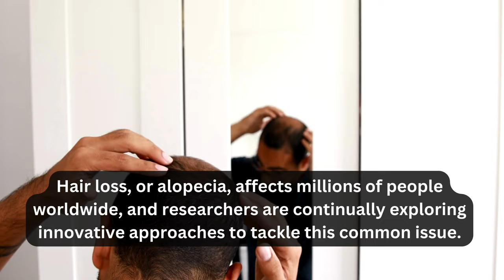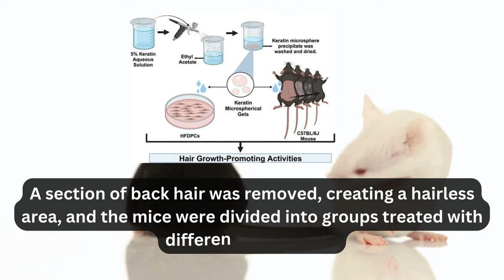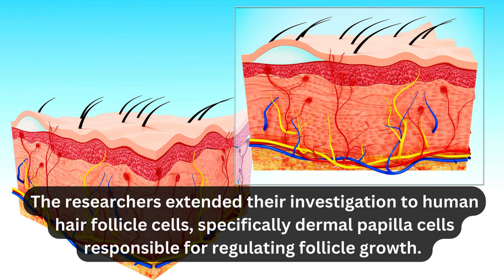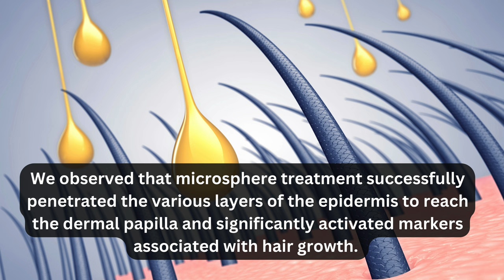New Hair Loss Treatment - Keratin Microsphere for Hair Loss | Health and Fitness | Baldness Cure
Hair loss, or alopecia, affects millions of people worldwide, and researchers are continually exploring innovative approaches to tackle this common issue. A recent study has unveiled a potential breakthrough in hair regrowth treatment involving a gel containing tiny keratin spheres. 🌟 Keratin, a protein naturally produced by the body and commonly associated with strengthening hair, has taken center stage in this research due to its biocompatibility and promising results in various applications. 💪🏽💇‍♂️

The study, conducted by researchers from the University of Tsukuba in Japan, focused on the development and application of 3D microspheres made from water-soluble keratin. These microspheres, nanosized spherical particles derived from organic sources, demonstrated unique properties when in contact with water, forming gels that could be applied topically. 💦🔬

To assess the effectiveness of the keratin microsphere gel in promoting hair regrowth, the researchers conducted experiments on seven-week-old male mice. A section of back hair was removed, creating a hairless area, and the mice were divided into groups treated with different substances. These substances included minoxidil, a commonly used medication for pattern hair loss, pure keratin, microsphere keratin, and water (control group). The treatments were applied topically to the hairless area for 20 days, and the mice were monitored daily. 🐭🧴

Results revealed a remarkable regrowth of hair in the mice treated with the keratin microsphere gel. The onset of hair regrowth was observed as early as the second day after treatment, with a subsequent acceleration in the growth rate. Strikingly, the effect was comparable to that seen in the group treated with minoxidil, a well-known hair growth medication. 🚀🌱

Analysis of the treated skin from all groups provided insights into the genetic expression associated with hair regrowth. The upregulated genes in the keratin microsphere-treated group were primarily linked to skin functions, including hair follicle development. Additionally, genes involved in stress response, tissue development, and maintaining skin stability were increased. Notably, the keratin microsphere treatment triggered the expression of stem cell-related genes, activating pathways related to hair growth and follicle development. Furthermore, the treatment exhibited anti-inflammatory activity, as evidenced by a significant reduction in the expression of pro-inflammatory markers compared to the control group. 🧬🔍

The researchers extended their investigation to human hair follicle cells, specifically dermal papilla cells responsible for regulating follicle growth. The keratin microspheres were found to be absorbed through the epidermis to reach the dermal papilla cells, activating them and associated hair growth markers. Importantly, the microspheres demonstrated non-toxicity to the cells. 👩‍🔬🔬

In the words of the researchers, "We observed that microsphere treatment successfully penetrated the various layers of the epidermis to reach the dermal papilla and significantly activated markers associated with hair growth. These findings suggest that microsphere keratin stimulates the hair growth process and further enhances the interaction between the different layers of the skin." 💬👨‍🔬

The study's findings have significant implications for the field of hair loss research and potential applications in the development of targeted drug delivery systems. The unique properties of these keratin microspheres, with their ability to penetrate the skin barrier and activate hair growth pathways, open new possibilities for treating hair-related disorders. 💡💼

Thanks